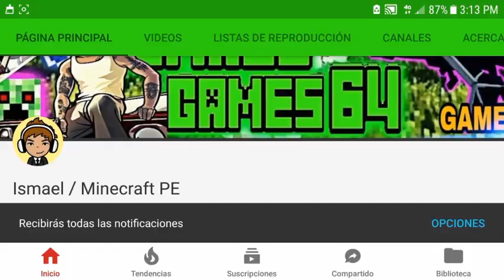Minecraft (PE) 1.2 / SuperCraft 2 #6 / Vamos A La Mansión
Eeeey que tal amigos de youtube hoy estamos en un episodio más de la serie survival súperCraft 2 ep6 y en esta ocasión iremos a la mansión con mis compañeros, macv, jalo, lues.

SI DONAS A LA CUENTA PAYPAL ENTRAS SIN REQUISITOS A "SUPERCRAFT" :3
QUIERES ENTRAR A "SUPERCRAFT"?

tienes que estar suscrito a los 4 canales de los adm.

2. Hacer Un video Con el YoEnSuperCraft

3. SER ACTIVO (A), Subir la serie a tu canal..!!

■Tags Ignorar■